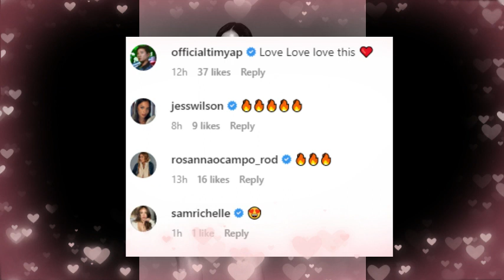SOLENN HEUSSAFF NAGHUBAD, PINALIYAB ANG INSTAGRAM!